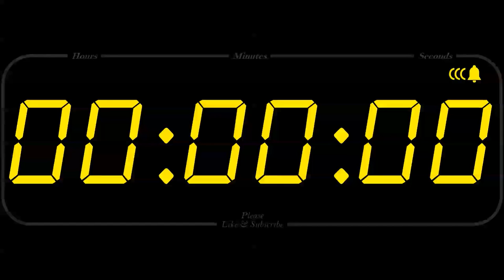1 SAATLİK VİDEO